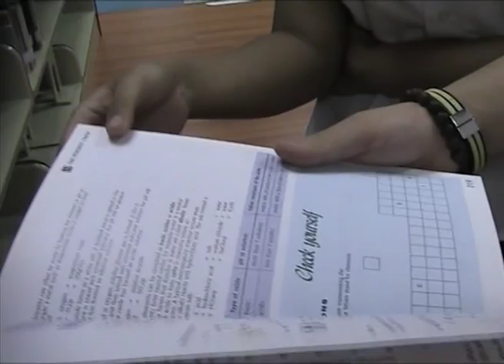Positivity Online (GYSS)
There are two FAS (under financial assistance scheme) students, Farisha and John whose science results are disappointing. They decided to take action to catch up their results. They searched for relevant science books from the online catalog before making a trip down to the bookstore. When they reach the bookstore, even though they can find the books they want, they cannot afford it with the amount of the money they have. They then decided to find the books in the library and borrow it. They were also searching certain chemistry experiments on YouTube to clarify their doubts on the topic. Six months later, Farisha and John managed to achieve an improvement in their Science O-Level results as most of the questions from the exams were similar to those they practiced from the books. The video portrayed the usefulness of online platforms, and that we are able to use it in a positive light.